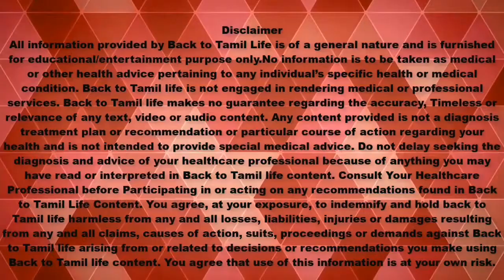கை கால் உடம்பிலுள்ள வலியை நீக்கும் முருங்கைக்கீரை | murungai keerai health benefits in tamil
கை கால்  உடம்பின் வலிகள் நீக்கும் முருங்கை கீரை

முருங்கை மரத்தின் பூ, இலை, காய், கனி எல்லாமே மருத்துவ குணங்கள் கொண்டவை.

முருங்கைக்கீரையில் உள்ள சத்துக்கள்:

15 விதமான அமினோ அமிலங்கள், வைட்டமின் சி, இரும்புச்சத்து, புரதம்  போன்ற பல சத்துக்கள் இதில் அடங்கியுள்ளன.

முருங்கைக் கீரையும் பயன்பாடும்:

1.முருங்கை கீரையை வேகவைத்து அதன் சாற்றை குடித்து வந்தால் உடல் சூடு தணியும்.

2. ரசம் போல் வைத்து சமைத்து சாப்பிட்டு வர கை, கால், உடம்பின் வலிகள் யாவும் நீங்கும்.

3.வாரத்தில் இருமுறை முருங்கை காயை உணவாக உபயோகித்தால் சிறுநீரும், ரத்தமும் சுத்தம் அடைகின்றன.

4  குழந்தையின்மை பிரச்சினைக்கு முருங்கைக்கீரை மட்டுமின்றி, முருங்கைப் பூவும் மருந்தாக பரிந்துரைக்கப்படுகிறது.

5. நரம்புகளுக்கு அதிக வலுவைக் கொடுக்கிறது. முருங்கை இலையை சமைத்து சாப்பிடும் போது, தாய்ப்பால் சுரப்பதை அதிகப்படுத்தும்.

6.முருங்கை இலை இரத்த விருத்திக்கு நல்ல உணவு. ஒரு கைப்பிடி முருங்கைக் கீரையை தினமும் காலையில் உணவாக எடுத்துக் கொள்ளும் போது ஹீமோகுளோபின் அளவு மிகவும் அதிகப்படுத்த முடியும்.

7.முருங்கைக்கீரையை புரதச்சத்து குறைபாடுகளுக்கு மிகவும் பயன்படுத்துகிறார்கள்.

பொதுவாக முருங்கைக்கீரையை வாங்கி வந்து, அதை உருவாமல் அப்படியே குக்கரில் வைத்து அதனுடன் மிளகு ஒரு ஸ்பூன், சீரகம் ஒரு ஸ்பூன், சின்ன வெங்காயம், பூண்டு ஆகியவற்றை தோலை உரிக்காமல் அப்படியே நசுக்கி ஒரு தக்காளியையும் அதனுடன் சேர்த்து, தேவையான அளவு உப்பு போட்டு, 3 விசில் வரும் வரை விடவும். பிறகு அதை வடிகட்டி வாரத்திற்கு மூன்று முறை குடித்துவந்தால் உடல் மிகவும் ஆரோக்கியமாக இருக்கும். இது மிகவும் சுலபமான வழி.

முருங்கைகீரை சாப்பிட்டு பயன்பெறுவோம்.